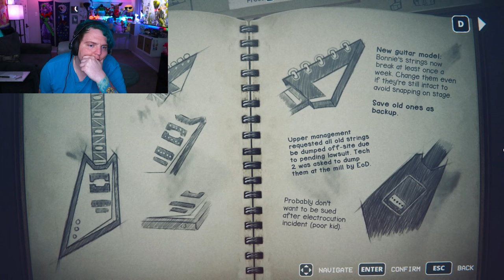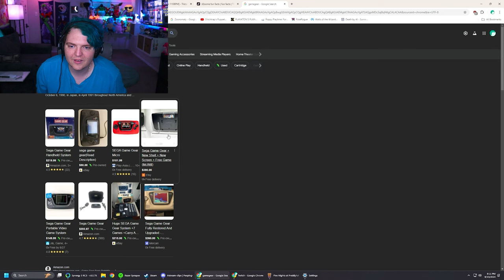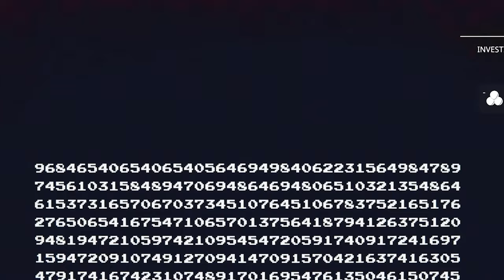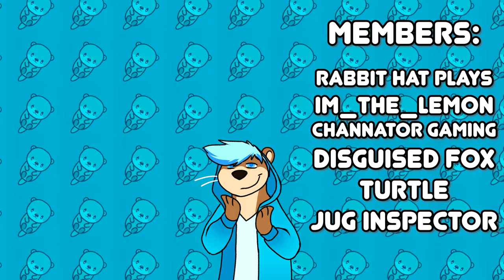I don't understand this storyline... - Into the Pit (Night 2-3)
Welcome to Five Nights At Freddy's: Into The Pit. This game has been incredible and I LOVE the puzzle FNAF style games!! This video features the part 2 of my gameplay  PLUS some actual lore secrets. Enjoy the video!